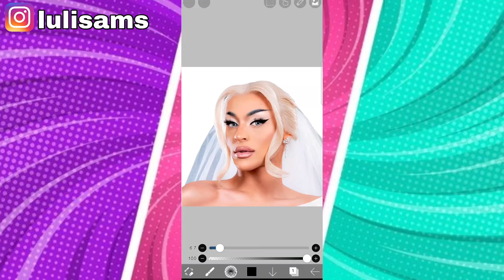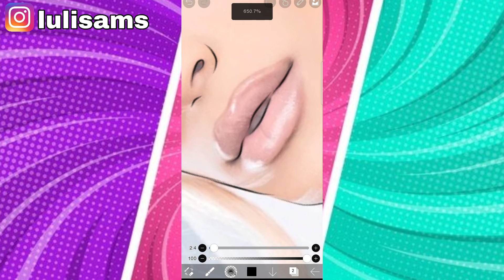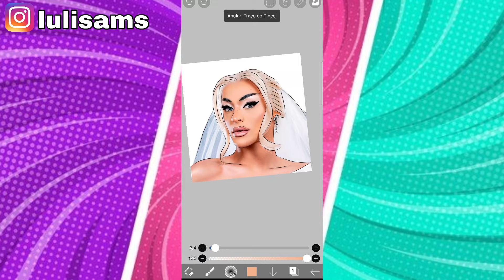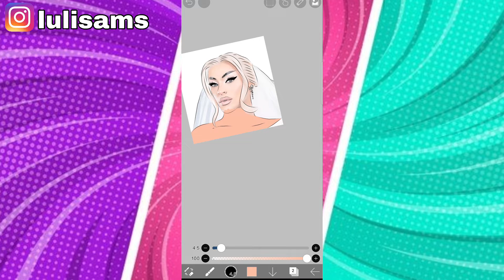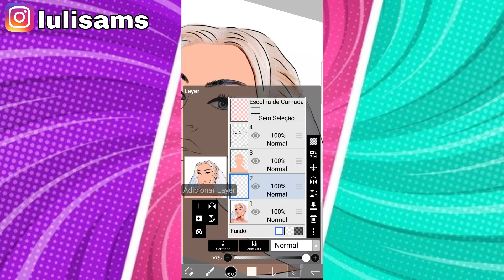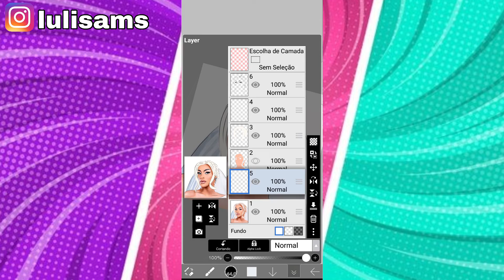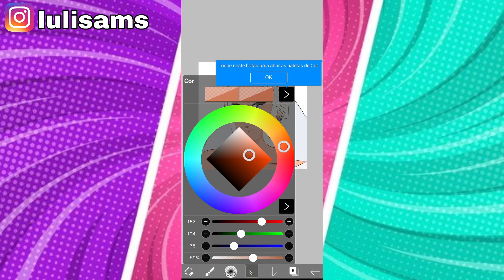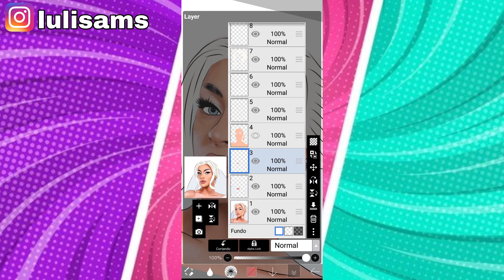Transformando foto Pablo Vittar - ama sofre chora em desenho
No vídeo de hoje eu vou ensinar como transformar foto Pablo Vittar em ama sofre chora em desenho.
Eu vou mostrar como transformar foto em desenho usando o ibis paint x e vou usar uma foto da Pablo Vittar no Clipe ama sofre chora.

Este vídeo é para você que procura:

- Pablo Vittar ama sofre chora